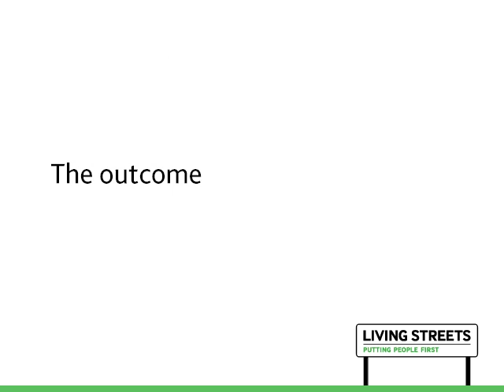Civilising a street: Northumberland Road, Newcastle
Living Streets interviews Adrian Clarke of SLR Consulting about how Northumberland Road in Newcastle Upon Tyne. This is a development that gives everyone a shared space without compromising access to either pedestrians or vehicles.